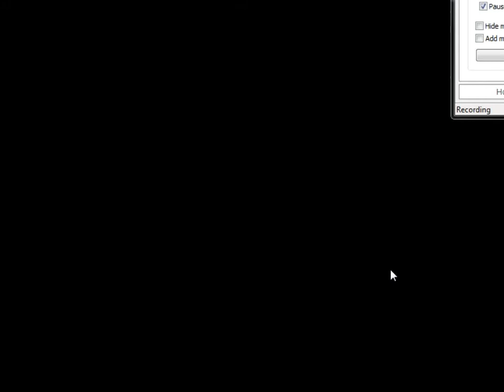SMBX Lowser's Conquest (Part 5): Noisy Furnace